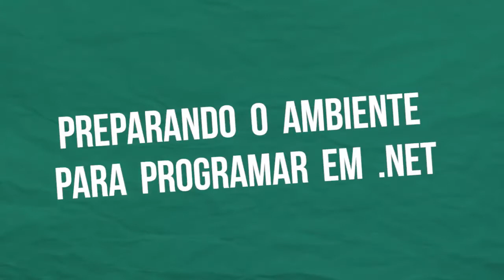DevMedia: Curso Preparando o ambiente para programar em NET - Aula Demonstrativa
Neste curso você aprenderá a preparar seu ambiente para programar em .NET. Veremos aqui o que é necessário instalar e como proceder para poder desenvolver aplicações com esse framework.

Além disso exploraremos alguns recursos do Visual Studio, principal IDE da plataforma Microsoft.

Detalhes do curso:
Carga horária: 6 horas
Suporte em tempo real
Emissão de Certificado
Autor: Joel Rodrigues

Conteúdo do Curso de .NET

Para desenvolver aplicações em .NET você precisa ter em seu computador o SDK (conjunto de ferramentas, compilador, etc.) e um editor. Nesse contexto o editor mais indicado e utilizado é o Visual Studio, cuja instalação veremos neste curso.

// Aula 2: Instalando o Visual Studio
A configuração do ambiente de programação .NET é bastante simplificada pelo instalador do Visual Studio. Além de instalar o editor, vários componentes necessários são adicionados em conjunto.

// Aula 3: Criando um projeto
Agora que já temos o Visual Studio instalado, veremos como proceder para criar o primeiro projeto com o .NET Framework. Ao fazer isso o IDE já cria toda a estrutura de pastas e arquivos necessária.

// Aula 4: Criando um projeto
 O Visual Studio é um IDE bastante completo e que conta com recursos que facilitam a maioria das tarefas relativas ao desenvolvimento de aplicações. Neste vídeo conheceremos alguns desses recursos.

// Aula 5: Criando solutions
Solution é um conceito fundamental no Visual Studio, pois diz respeito à forma como o IDE organiza vários projetos relacionados. Ou seja, uma solution pode conter vários projetos, como veremos aqui.

// Aula 6: Abrindo projetos
Agora que já sabemos criar projetos e soluções, veremos como abrir um projeto que já está salvo em uma pasta do sistema operacional. Para isso, localizaremos a pasta do projeto e abriremos o arquivo csproj ou sln.

// Acesse o curso para ver mais //